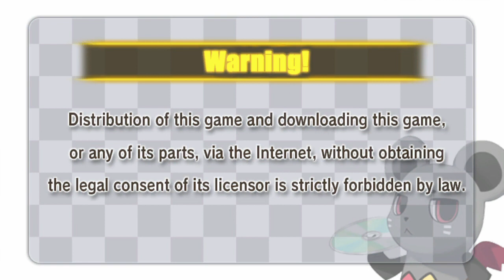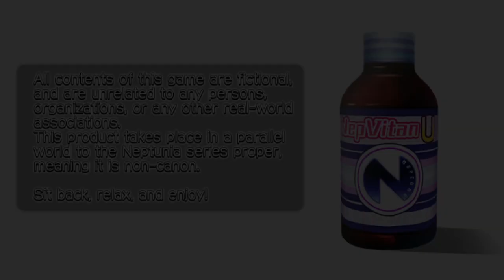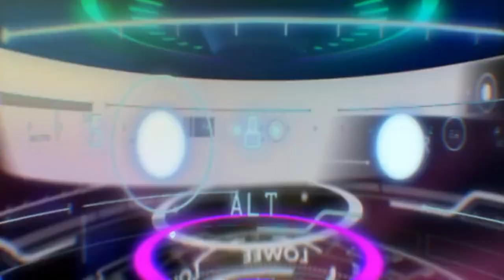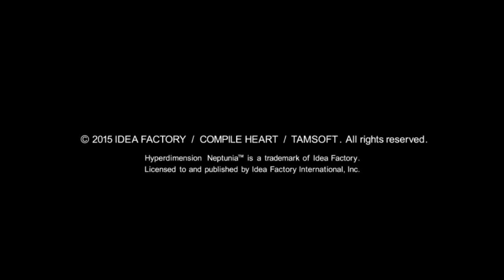Hyperdimension Neptunia U Action Unleashed PSvita Part 1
Total games steamed: 1,167